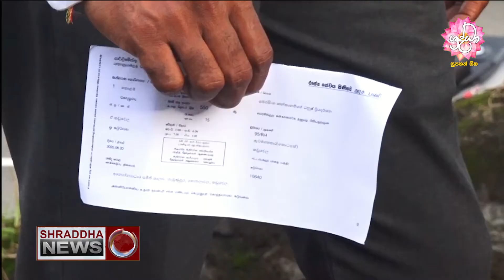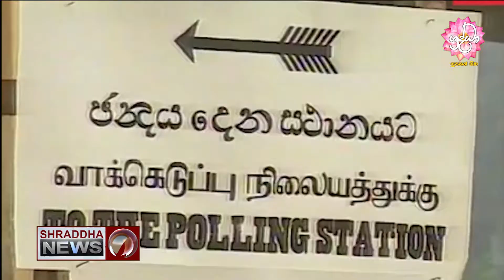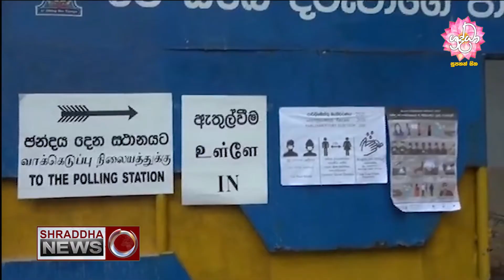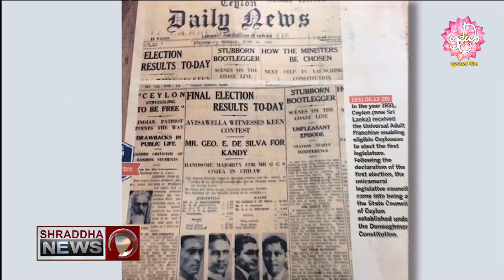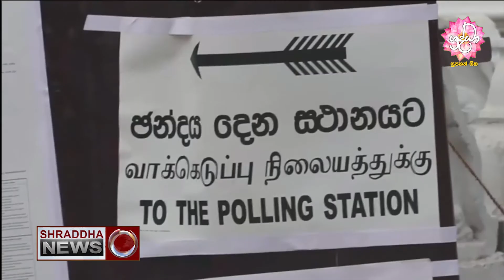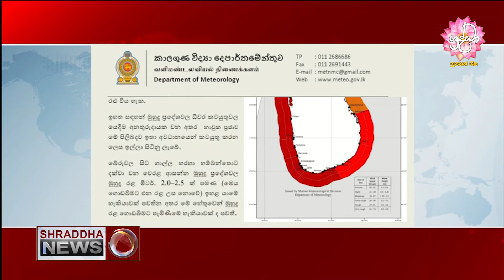ශ්‍රද්ධා ප්‍රධාන ප්‍රවෘත්ති විකාශය සම්පූර්ණ වීඩියෝව...(2020-08-05)